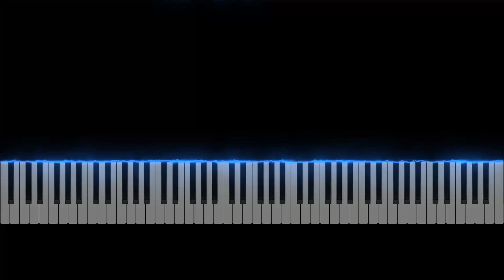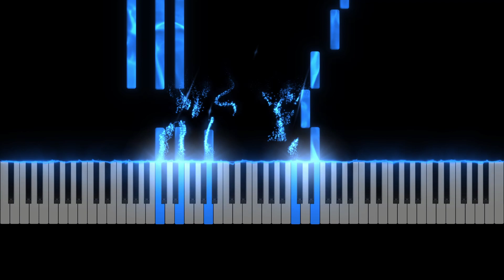From a Distance (Synthesia Piano)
Original piano composition by Nick Mateo.